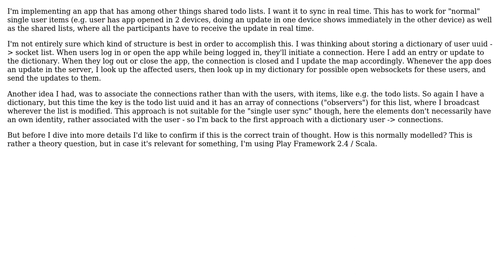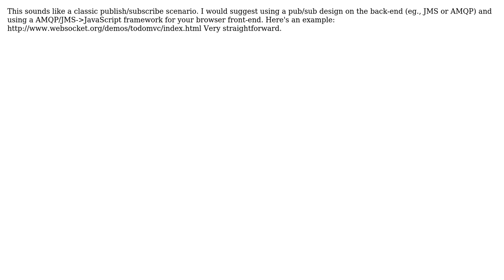Software Engineering: Best approach for realtime sync + shared todo? (3 Solutions!!)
Software Engineering: Best approach for realtime sync + shared todo?

With thanks & praise to God, and with thanks to the many people who have made this project possible! | Content (except music & images) licensed under CC BY-SA | Music | Images & others | With thanks to user User user Joao Parreira user FrankG and the Stack Exchange Network Trademarks are property of their respective owners. You are responsible for your own actions.